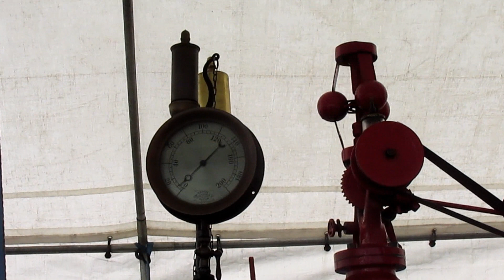Florida Flywheelers Steam Tractors 2017